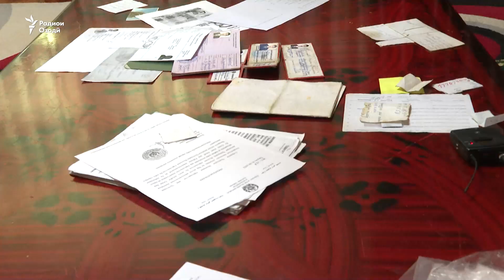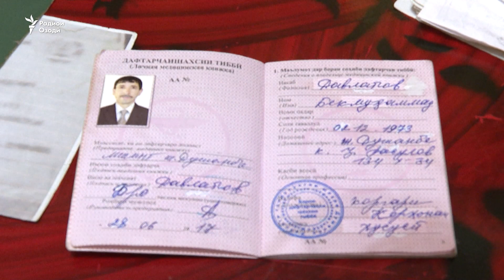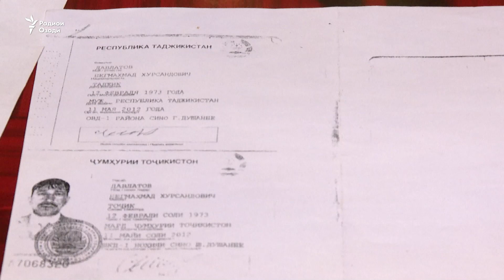Сӣ сол дар Тоҷикистон буд, ҳоло гуфтаанд, ки ба Афғонистон баргардад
Мақомот як сокини 49-солаи Душанберо аз шаҳрвандии Тоҷикистон маҳрум кардаанд ва амр додаанд, ки ба Афғонистон ронда шавад. Мақомот мегӯянд, ин мард Мирзогули Ҷоншоҳ, шаҳвранди Афғонистон аст, ки солҳои ҷанги шаҳрвандӣ ба Тоҷикистон омада, ва бо санадҳои тақаллубӣ соҳиби шаҳрвандии Тоҷикистон шудааст. Худаш мегӯяд, ӯ Бегмаҳмад Давлатов аст ва дар Тоҷикистон таваллуд шудааст.